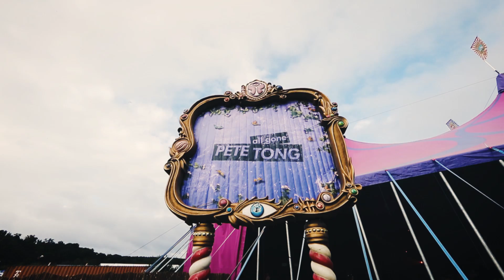All Gone Pete Tong Stage - TomorrowWorld Festival 2015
With special guests Get Real (Claude VonStroke & Green Velvet), Justin Martin, Kidnap Kid, Justin Jay, Lauren Lane & Will Clarke